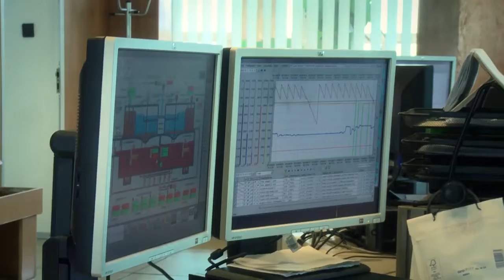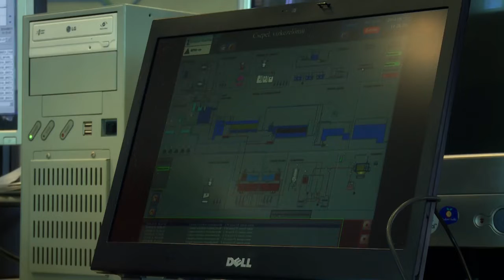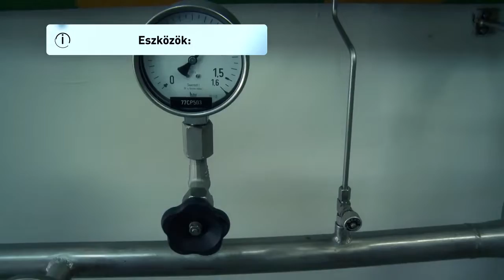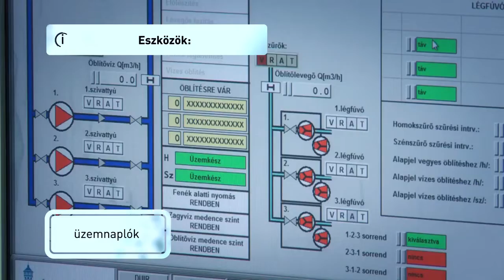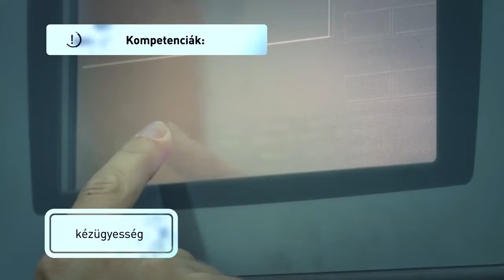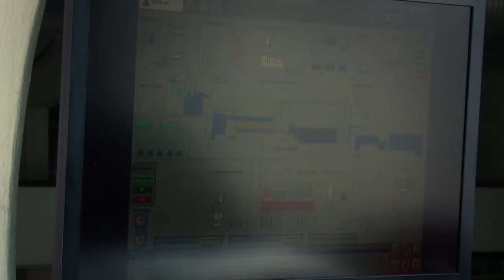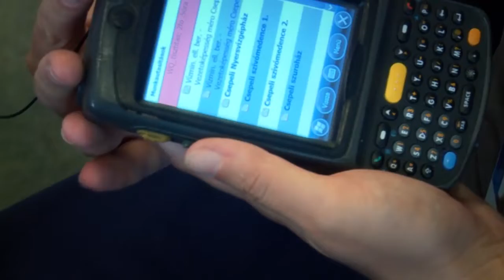8322 27 Vízműgépkezelő